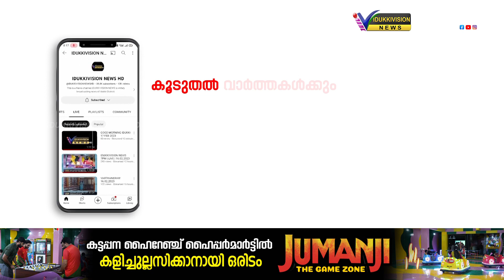വീണ്ടും കാട്ടുപോത്തിന്റെ സാന്നിധ്യം; റോഡ് മുറിച്ച് കടന്ന് പോകുന്ന കാട്ടുപോത്തിന്റെ ദൃശ്യം പുറത്ത്